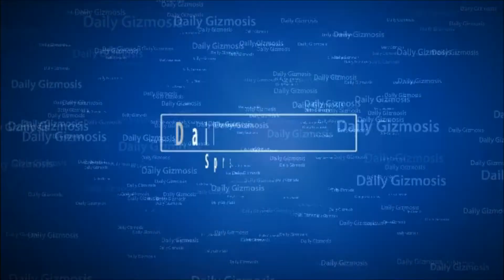swingscloseup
THE KIDS AT MCCALL VISTA PARK